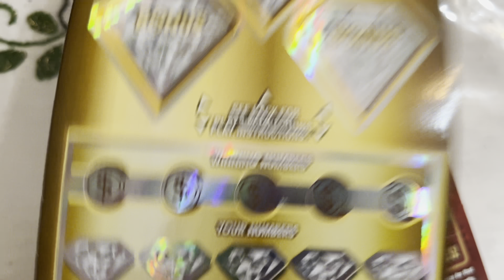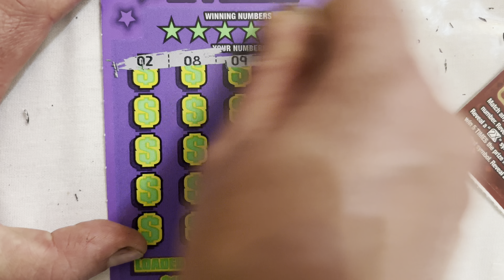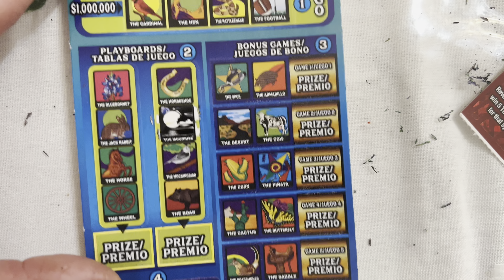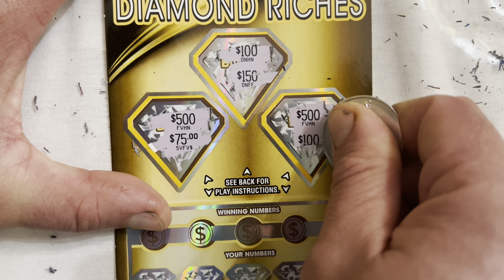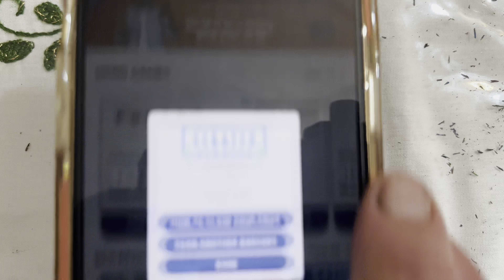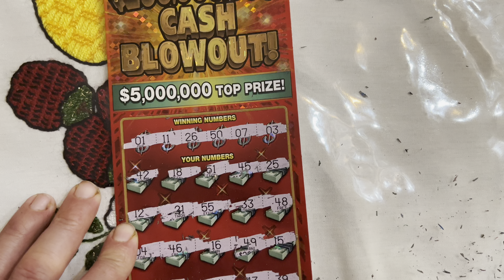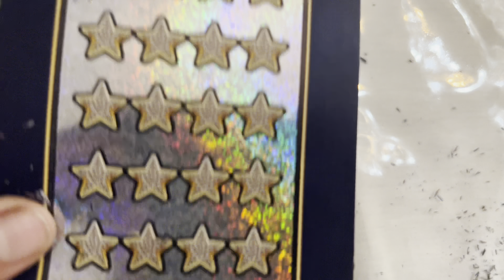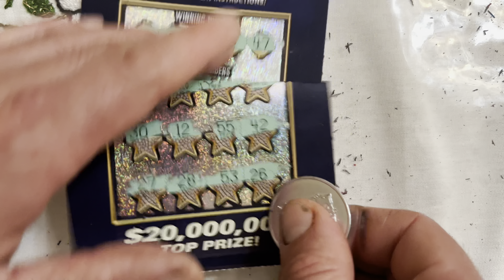Pick 3 winner 🥇 $20 million supreme por el desempate